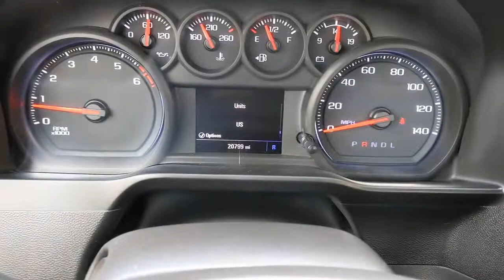2020 Chevrolet SILVERADO 1500 San Antonio, Austin, New Braunfels, Houston, Converse, TX RP11044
2020 Chevrolet SILVERADO 1500
2020 Chevrolet SILVERADO 1500 WORK TRUCK - Stock#: RP11044 - VIN#: 3GCNWAEFXLG295552

Gunn BuickGMC
12526 IH 35 North

This 2020 Chevrolet Silverado 1500 WT is a hard working truck that doesn't mind getting a little dirty!CERTIFIED PRE-OWNED!.CARFAX One-Owner. Clean CARFAX.Certified. Chevrolet Certified Pre-Owned Details:* Transferable Warranty* Warranty Deductible: $0* Vehicle History* 24 months/24,000 miles (whichever comes first) CPO Scheduled Maintenance Plan and 3 days/150 miles (whichever comes first) Vehicle Exchange Program* Limited Warranty: 12 Month/12,000 Mile (whichever comes first) from certified purchase date* Roadside Assistance* Powertrain Limited Warranty: 72 Month/100,000 Mile (whichever comes first) from original in-service date* 172 Point InspectionPriced below KBB Fair Purchase Price!2020 Summit White Chevrolet Silverado 1500 WT EcoTec3 5.3L V8 6-Speed Automatic Electronic with Overdrive
DURABED  PICKUP BED  (STD),REAR AXLE  3.42 RATIO,AUDIO SYSTEM  CHEVROLET INFOTAINMENT 3 SYSTEM  7 diagonal color touchscreen  AM/FM stereo. Additional features for compatible phones include: Bluetooth audio streaming for 2 active devices  voice command pass-through to phone  Apple CarPlay and Android Auto capable. (STD),ENGINE  5.3L ECOTEC3 V8  with Active Fuel Management  (355 hp [265 kW] @ 5600 rpm  383 lb-ft of torque [518 Nm] @ 4100 rpm),SUMMIT WHITE,MIRRORS  OUTSIDE HEATED POWER-ADJUSTABLE  When (PQA) WT Safety Package is ordered  includes (DP6) high gloss Black mirror caps.),SEATS  FRONT 40/20/40 SPLIT-BENCH  (STD),BUMPER  FRONT CHROME,GVWR  6800 LBS. (3084 KG)  (STD),LICENSE PLATE KIT  FRONT,REMOTE KEYLESS ENTRY  WITH 2 TRANSMITTERS,TRANSMISSION  6-SPEED AUTOMATIC  ELECTRONICALLY CONTROLLED  (STD),WORK TRUCK PREFERRED EQUIPMENT GROUP  includes standard equipment,TIRE  SPARE 255/70R17 ALL-SEASON  BLACKWALL  (STD),WINDOW  POWER FRONT  PASSENGER EXPRESS DOWN,WHEELS  17 X 8 (43.2 CM X 20.3 CM) BRIGHT SILVER PAINTED ALUMINUM,TAILGATE  GATE FUNCTION MANUAL  with EZ Lift  includes power lock and release,WINDOW  POWER FRONT  DRIVERS EXPRESS UP/DOWN,JET BLACK  CLOTH SEAT TRIM,TIRES  255/70R17 ALL-SEASON  BLACKWALL  (STD),COOLING  AUXILIARY EXTERNAL TRANSMISSION OIL COOLER,DOOR LOCKS  POWER,BUMPER  REAR CHROME,CRUISE CONTROL  ELECTRONIC  with set and resume speed  steering wheel-mounted,Rear Wheel Drive,Power Steering,ABS,4-Wheel Disc Brakes,Tires - Front All-Season,Tires - Rear All-Season,Tires - Front All-Season,Tires - Rear All-Season,Daytime Running Lights,AM/FM Stereo,Bluetooth Connection,Smart Device Integration,Bluetooth Connection,Split Bench Seat,Floor Mats,Adjustable Steering Wheel,Power Outlet,MP3 Player,Auxiliary Audio Input,A/C,Traction Control,Stability Control,Daytime Running Lights,Driver Air Bag,Passenger Air Bag,Front Side Air Bag,Front Head Air Bag,Rear Head Air Bag,Passenger Air Bag Sensor,Back-Up Camera,Driver Restriction Features,Tire Pressure Monitor